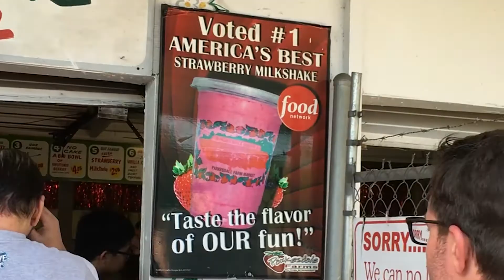(T-T)b - Twin Peaks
Produced by Carly Davis
Filmed by Jake Cardinal and Justin Franco

"Good Talk" out now via Play it Loud Records (playitloud.us)